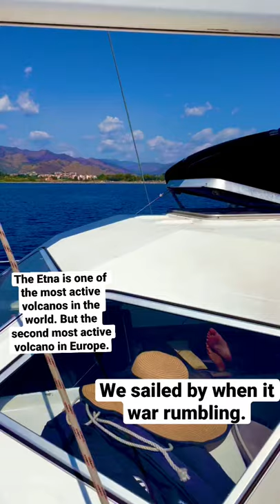Sailing past the Etna